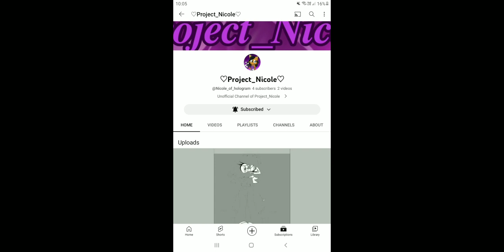Shout out to